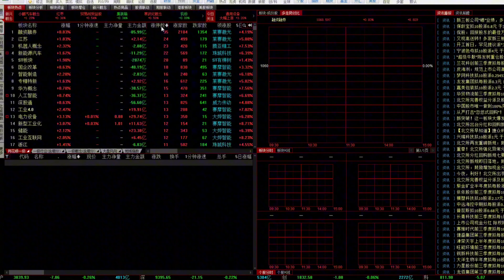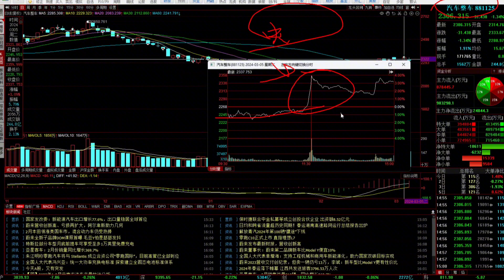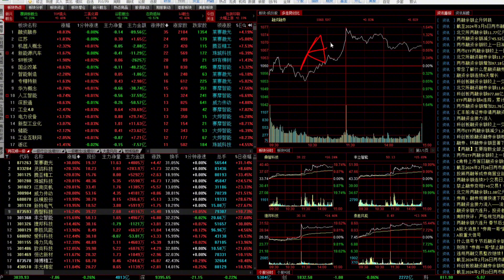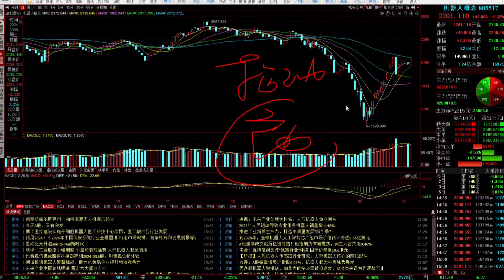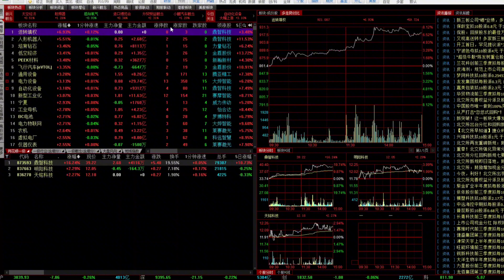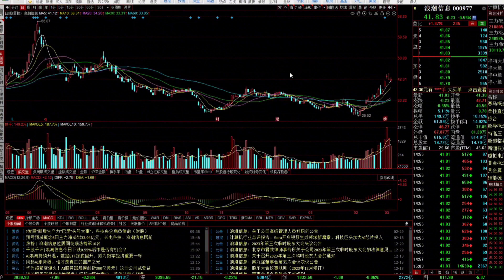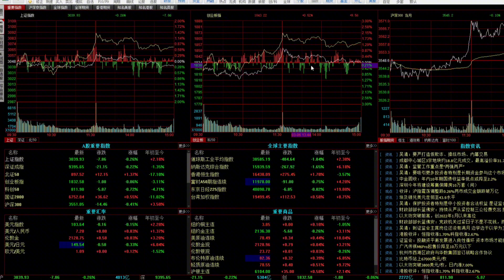2024A股最大的机会在哪里？高层会议已经给出了答案，咬住就好